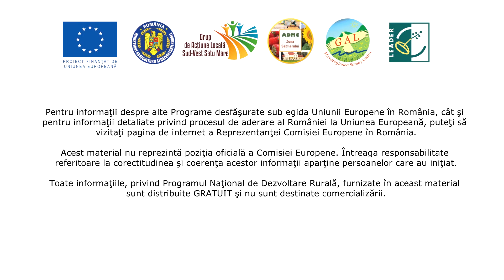Atelier de Creatie Iegheriste, Comuna Crucisor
GAL Microregiunea Somes Codru